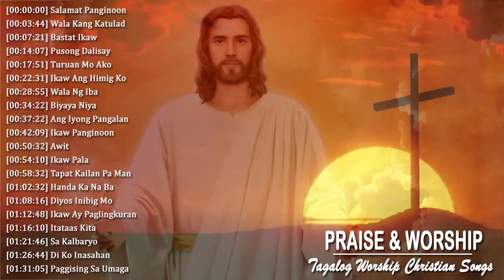Salamat Panginoon🙏Awesome Tagalog Christian Best Songs 2021 Playlist🙏 Popular Tagalog Jesus Songs